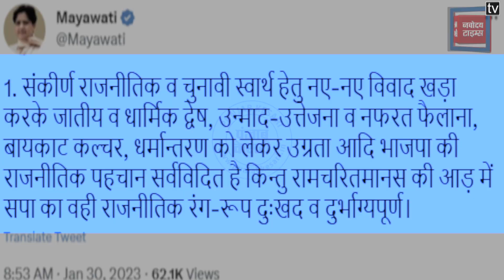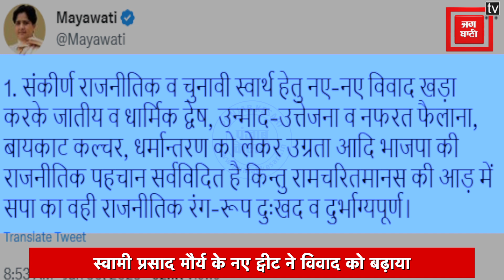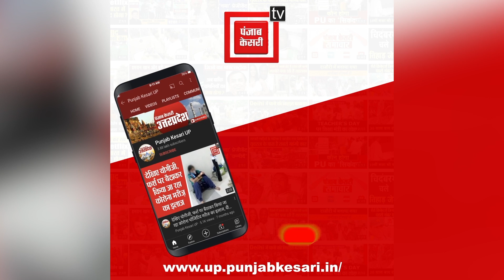महंत राजू दास का ऐलान- स्वामी प्रसाद मौर्य का सर तन से जुदा करने वाले को मिलेगा 21 लाख रुपये का इनाम